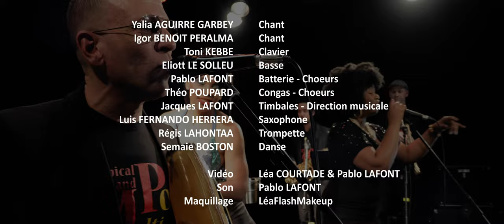Melting Pot Salsa - Teaser 2023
Toute l'équipe de Melting Pot est heureuse de vous présenter son nouveau teaser !

Les musiciens :
Yalia AGUIRRE GARBEY - Chant
Igor BENOIT PERALMA - Chant
Toni KEBBE - Clavier
Eliott LE SOLLEU - Basse
Pablo LAFONT - Batterie
Théo POUPARD - Congas
Jacques LAFONT - Timbales & Direction musicale
Luis FERNANDO HERRERA - Saxophone
Régis LAHONTAA - Trompette
Semaie BOSTON - Danse

📹 Vidéo : Léa COURTADE & Pablo LAFONT
🎛 Son : Pablo LAFONT
💄 Maquillage : Léa COURTADE @leaflashmakeup

Merci au CIAM Bordeaux pour le prêt de la salle.

Présentation du groupe :

Après plus de 30 ans d'existence et plusieurs centaines de concerts, l’orchestre "Melting Pot" vous propose son « Show Tropical » : Salsa, Chachacha, Merengue, Cumbia, Mambo et Bachata…
Au programme des compostions et arrangements 100 % latino qui vous feront voyager à destination de Cuba, Puerto Rico, Saint Domingue, en passant par la Colombie, le Vénézuela jusqu’à New York…
Les chanteurs, musiciens et danseuses de ce Big Band façon "piquente" partageront avec le public leur fougue «Caliente» et feront trépigner les plus rétifs à la danse.
« Attention, c’est bon mais c’est chaud… »